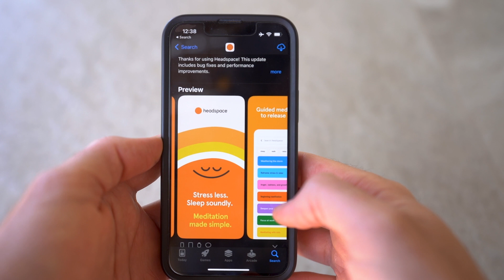12 días en silencio absoluto y meditando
Este retiro de silencio y meditación de 10 días ha sido de las cosas más difíciles que he hecho en mi vida, pero también de las más gratificantes. En el enlace de acá abajo puedes surfear más por si te late ir.

3. En la vida real.